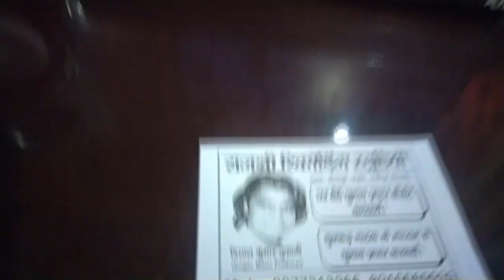Live Recording || Kallu Sawariya || Rajshree Recording Studio,Hajipur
Album :
Singer :Kallu Sawariya
Lyrics :-
Mix :-Vishal Kumar Tufani
Studio :-Rajshree Recording Studio
Casting :-
Video Editor :-
Video Director :-